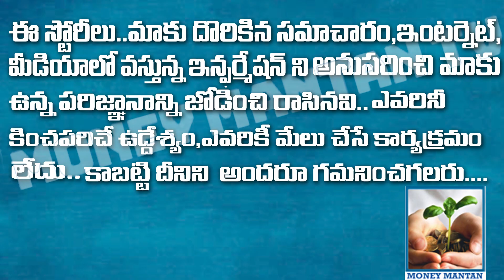గో ఆధారిత ఉత్ప‌త్తుల‌తోనే ఆరోగ్య‌క‌ర‌ స‌మాజం||Swadeshi Mela 2024||Hyderabad||MONEY MANTAN TV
గో ఆధారిత ఉత్ప‌త్తుల‌తోనే ఆరోగ్య‌క‌ర‌ స‌మాజం
   | Money Mantan TV
Discover the Power of Cow-Based Products for a Healthy Life! In this video, we explore the benefits of using cow-based products for a healthy and natural lifestyle. From skincare to wellness, learn how these products can transform your life. Watch till the end to know more about the advantages of incorporating cow-based products into your daily routine.